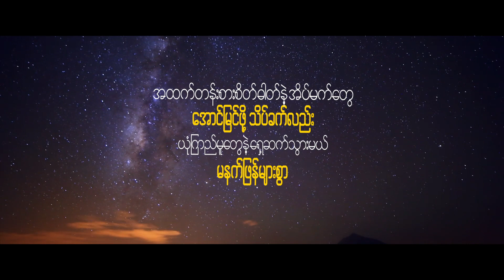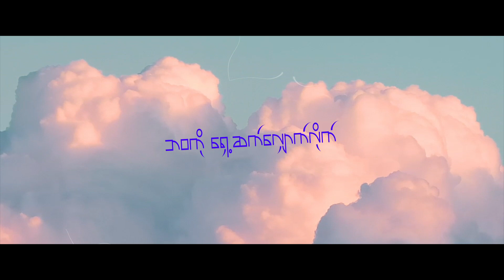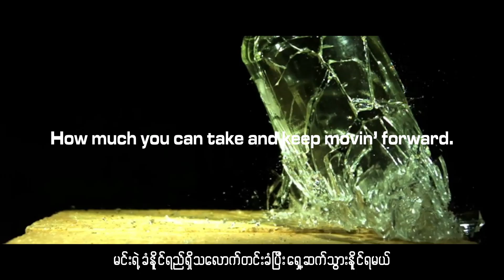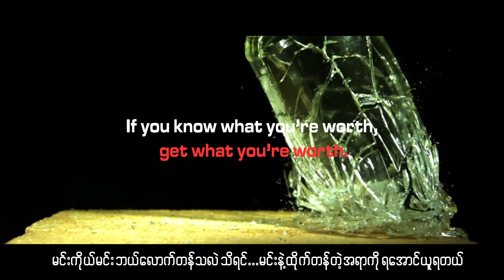RAPGUN x W3YA _ ရှေ့ဆက် ( Lyrics video )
၂၀၂၃ ခုနှစ် အတွက် ပထမဆုံး ထုတ်ဖြစ်တဲ့ နှစ်ချို့သီချင်း အဟောင်းလေးပါ
အားလုံးပဲ နှစ်သစ်မှာ ဘာတွေပဲဖြစ်ဖြစ် ခွန်အားအပြည့်နဲ့ ရှေ့ဆက်နိုင်ကြပါစေဗျာ

" တည်ဆောက်ထားသမျှ ပြိုလဲသွားနိုင်တာပဲ
ပြိုလဲသွားသမျှလည်း ပြန်တည်ဆောက်နိုင်ပါတယ်
အရေးကြီးတာ ရွေးခြယ်မူ " _ RAPGUN

" တခါတခါငါ့ရဲ့ မာယာများတဲ့ ကံတရားကလည်း
ဘာမှနားမလည် ကြိုးစားထားတဲ့ အရာတွေဖြိုချသွားလည်း
တစ်ကပြန်စ ဒါက ဘဝပဲ " _ W3YA

* မူရင်း FACEBOOK PAGE နဲ့ YOUTUBE CHANNEL မှ SHARE လုပ်ခြင်းမှ လွဲ၍ ကိုယ်တိုင်ပြန်ကူးယူတင်ခြင်းအတွက် ခွင့်ပြုချက်တောင်းခံပေးပါခင်ဗျာ *